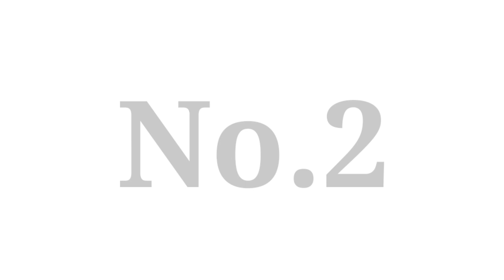Top 10 Horror Movies || Top 10 Horror Movies In The World || Top 10 Horror Movies In Hindi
Tags-
Top 10 Horror Movies In The World Top 10 Horror Movies In Hindi